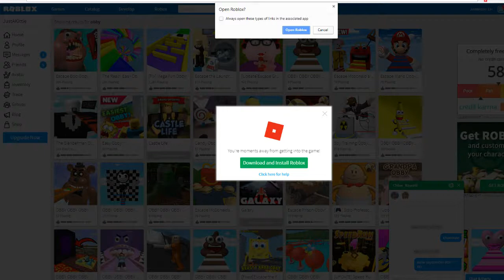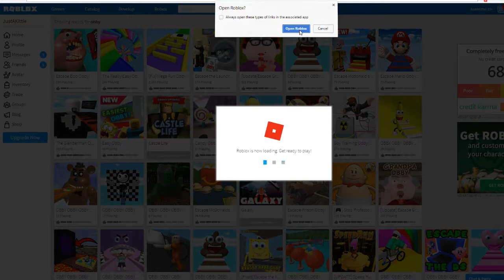TALKING ABOUT RANDOM STUFF || PART 2 W/ CHLOE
Sharing our unwanted opinions and random stories part two! Hope you enjoyed this video!
Join The Kitti Fam TODAYYYYY!